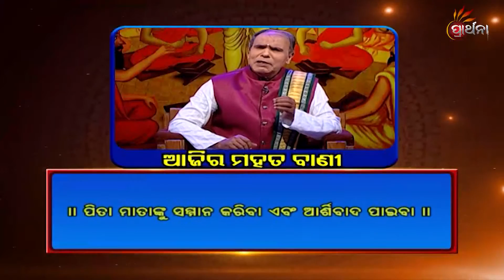Balake Mora Bola Kara Ep 279 | 4 Aug 2019 | ଆମ ସଂସ୍କୃତି ଓ ପରମ୍ପରାକୁ ନେଇ ସରଳ ଜୀବନ ଗଠନର ସୂତ୍ର